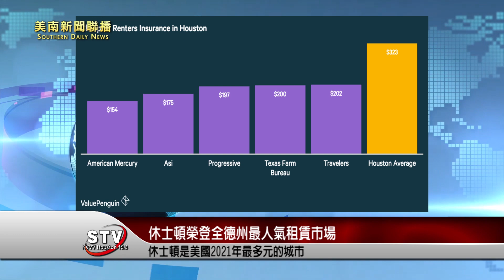根據最新調查顯示，休士頓榮登全德州最人氣租賃市場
奧斯汀、休士頓、達拉斯，你最想住哪裡呢？根據一項最新調查顯示，休士頓榮登全德州最人氣租賃市場，也是全國前幾個遷入人數最多的城市。